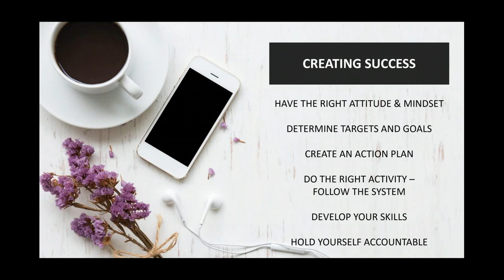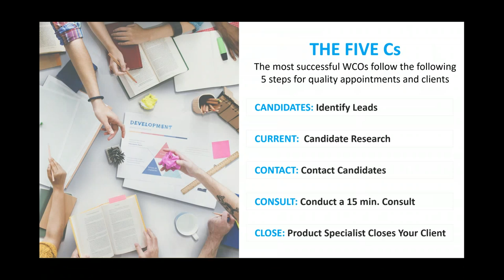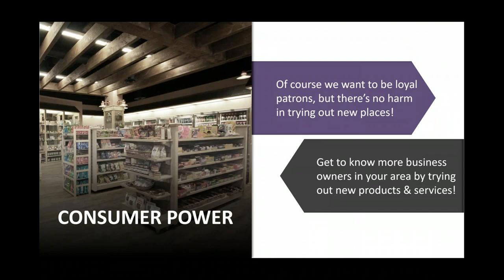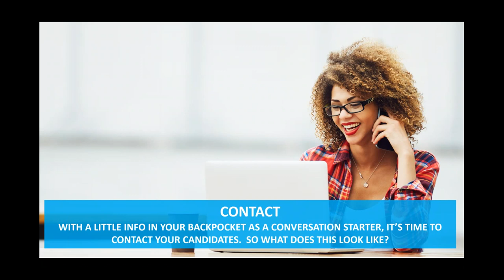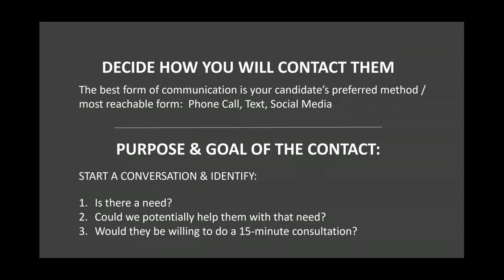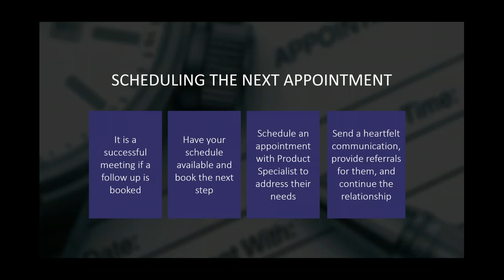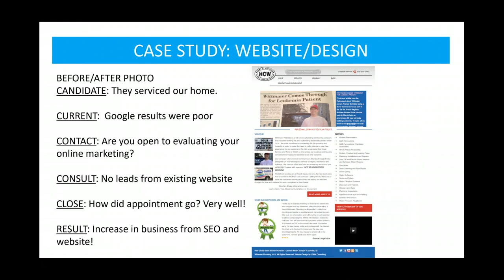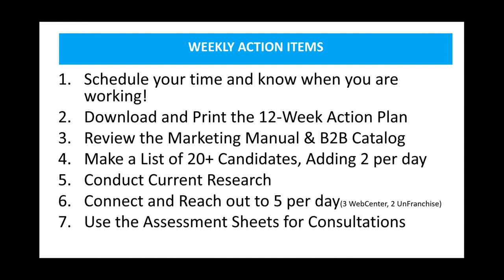5C's Overview Training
In this training, WebCenter Owners will learn how to set themselves up for success with the WebCenter division.  From creating positive habits and goals to then following the 5C's, WebCenter Owners will succeed when following this simple sales system.
1. Candidates
2. Current Research
3. Contact
4. Consultation
5. Close

The only thing left is to take action.  Review this video again, pausing it at each section to implement what you've learned.